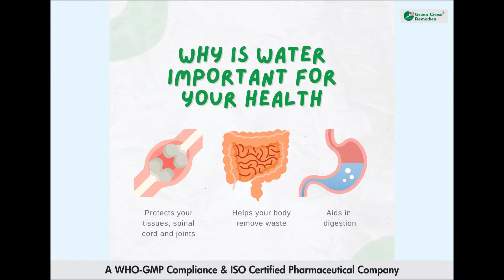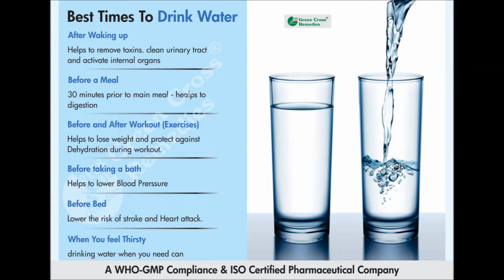Health Benefits of Water – Best Times To Drink Water in a day.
Health beneifits of Water

Did you know that Our body weight is approximately 60 to 70 percent water?

Our body uses water in all body cells, organs, and tissues to help regulate its temperature and maintain other body functions. Because our body loses water through breathing, sweating, and digestion, it's important to rehydrate by drinking fluids and eating foods and Fruits that contain water. The amount of water you need depends on a variety of factors, including the climate you live in, how physically active you are, and whether you're experiencing an illness or have any other health problems.

Health Benefits Of  Water :

1-    Water Protects Our Tissues, Spinal Cord, and Joints.

Water does more than just quench Our thirst and regulate our body's temperature; it also keeps the tissues in our body moist. You know how it feels when our eyes, nose, or mouth gets dry? Keeping our body hydrated helps it retain optimum levels of moisture in these sensitive areas, as well as in the blood, bones, and the brain. In addition, water helps protect the spinal cord, and it acts as a lubricant and cushion for our joints.

2-    Water Helps Our Body Remove Waste

Adequate water intake enables our body to excrete waste through perspiration, urination, and defecation. The kidneys and liver use it to help flush out waste, as do our intestines. Water can also keep us from getting constipated by softening our stools and helping move the food you've eaten through your intestinal tract. However, it should be noted that there is no evidence to prove that increasing fluid intake will cure constipation.

3-    Water Aids in Digestion

Digestion starts with saliva, the basis of which is water. Digestion relies on enzymes that are found in saliva to help break down food and liquid and to dissolve minerals and other nutrients. Proper digestion makes minerals and nutrients more accessible to the body. Water is also necessary to help you digest soluble fiber. With the help of water, this fiber dissolves easily and benefits your bowel health by making well-formed, soft stools that are easy to pass.

4-    Water Prevents Us From Becoming Dehydrated

Our body loses fluids when you engage in vigorous exercise, sweat in high heat, or come down with a fever or contract an illness that causes vomiting or diarrhea. If we are losing fluids for any of these reasons, it's important to increase fluid intake so that we can restore our body's natural hydration levels. Our doctor smay also recommend that you drink more fluids Or ORAL REHYDRATION SALT (B-LYTUP ORS) to help treat other health conditions, like bladder infections and urinary tract stones. If you're pregnant or nursing, you may want to consult with your physician about your fluid intake because your body will be using more fluids than usual, especially if you’re breastfeeding.

How Much Water Do You Need?
• For men: Around 3 to 4 liters
• For women: Around 2 to 3 liters

Benefits of drinking water – Key Points
carrying nutrients and oxygen to your cells
flushing bacteria from your bladder
aiding digestion
prevent constipation
normalize blood pressure
cushioning joints
protect organs and tissues
regulat body temperature
maintain electrolyte (sodium / Potassium) balance.

Best Times To Drink Water
When to drink water - best time to drink water
After Waking up - Helps to remove toxins. clean urinary tract and activate internal organs.
Before a Meal - 30 minutes prior to main meal - healps to digestion.
Before and After Workout (Exercises) - Helps to lose weight and protect against Dehydration during workout.
Before taking a bath - Helps to lower Blood Prerssure.
Before Bed - Lower the risk of stroke and Heart attack.
When You feel Thirsty - drinking water when you need can Make you feel contented

This Video information is not intended to cure or treat any disease. Take Further advice of dietician or physician.
This Video Is created by Green Cross Remedies.
Best PCD Pharma Franchise company in INDIA.